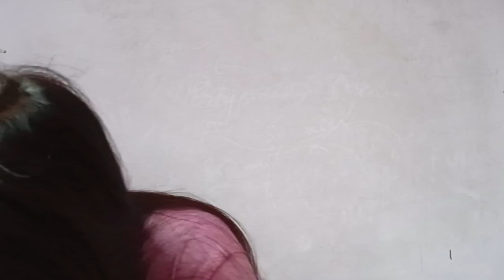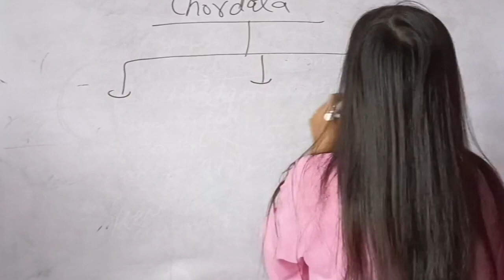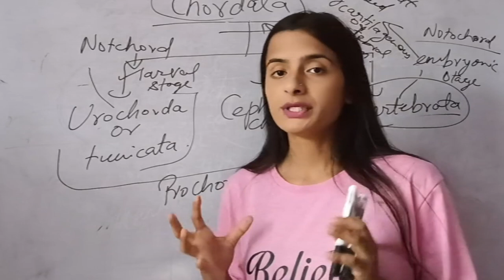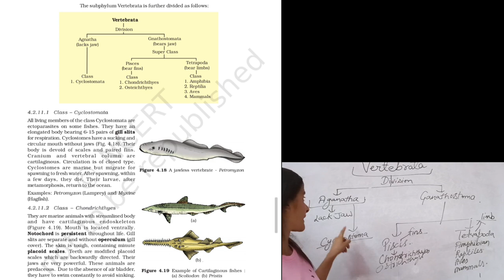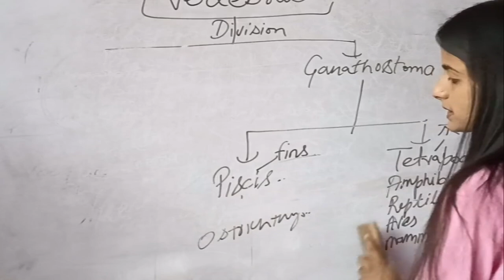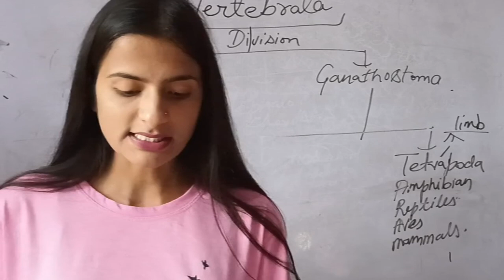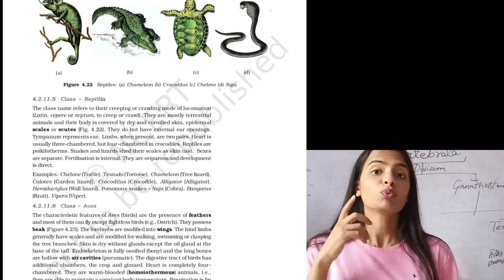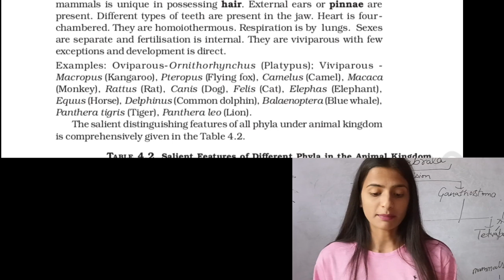||Animal kingdom|| class 11 th ||ncert line by line series|| biology|| Neet 2024🎯||